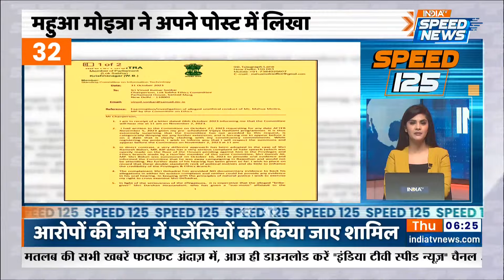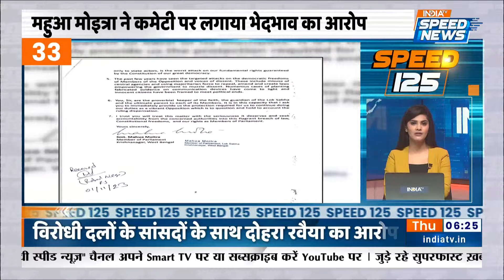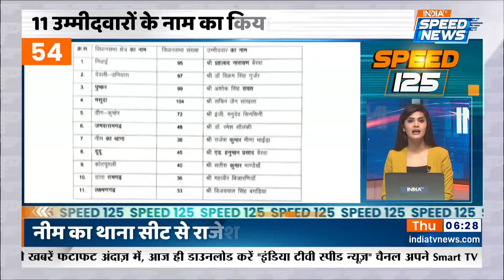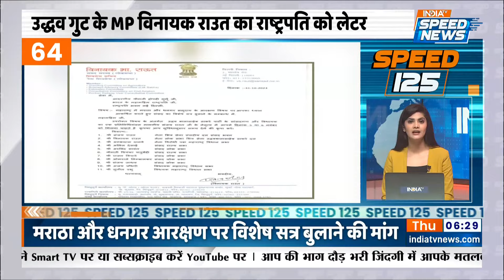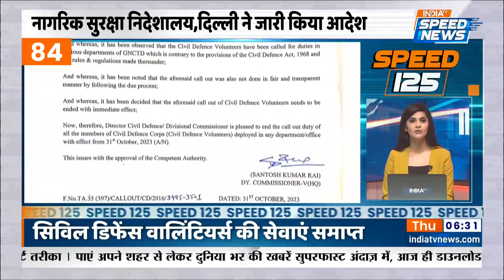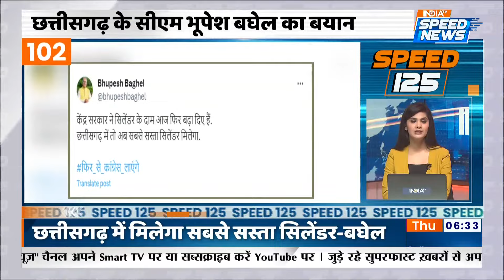Israel Hamas War News | Arvind Kejriwal ED Summon | Raghav Chadha | Mahua Moitra | Speed 125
Israel Hamas War News- इजरायल और हमास (Israel Hamas Conflict) के बीच आज 27वें दिन भी जंग जारी है, लड़ाई में अब तक 10 हज़ार से ज़्यादा लोगों की मौत हो चुकी है इसी बीच इजरायल ने हमास (Israel Attack On Gaza) के एंटी टैंक (Hamas Terrorist) प्रमुख मोहम्मद असर (Muhammad A’sar) को मार गिराया है, वहीं इजरायल को लेकर ईरान (Israel Iran Conflict) के सुप्रीम नेता अयातुल्ला खुमैनी (Ayatollah Khamenei) ने मुस्लिम देशों से इजरायल को खाना और तेल की सप्लाई ना देने की अपील की है, इसके अलावा आज अरविन्द केजरीवाल (Arvind Kejriwal) की ED के सामने पेशी होगी, इस पर AAP सांसद राघव चड्ढा (Raghav Chadha) ने कहा की पेशी (ED Summons Kejriwal) गिरफ्तारी का बहाना है.